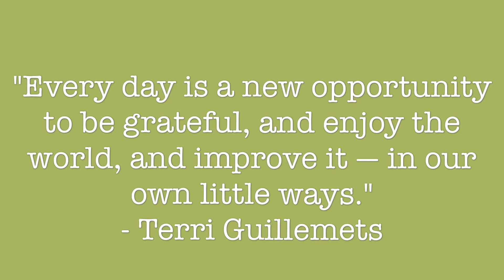Daily video #47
Every day is a new opportunity to be grateful, and enjoy the world, and improve it — in our own little ways.
- Terri Guillemets